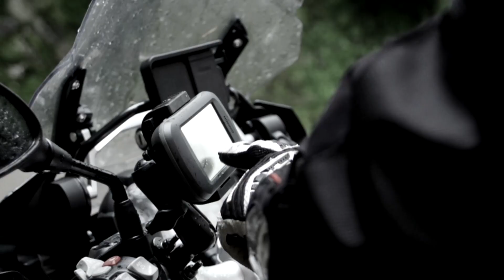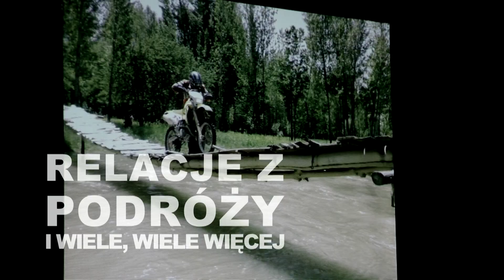TOURATECH TRAVEL EVENT 2015 SPOT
We wrześniu 2015 już po raz 6 będziemy mogli spotkać się w motocyklowym gronie - przed nami kolejna edycja Touratech Travel Event. Zapraszamy wszystkich fanów motocyklowych podróży - nie liczy się marka motocykla, płeć ani wiek, nie ważne ile podróżniczych kilometrów rocznie przemierzacie! Najważniejsza jest pasja